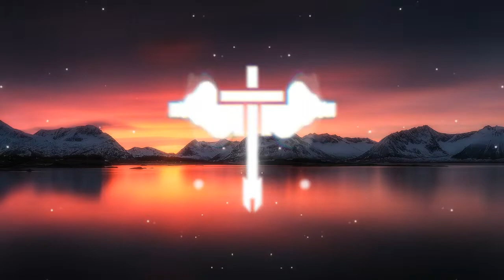Ellie Goulding - Flux (Pawax Bootleg)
⇩ Contacts of producers

♛ PAWAX

♛ Ellie Goulding

✉ Warning of the Arcanjo Music team

inglês:

If you do not want your track on our channel please let us know and we will remove your track in less than 24 hours.

Português:

Se você não quiser sua faixa em nosso canal informe-nos e removeremos sua faixa em menos de 24 horas.